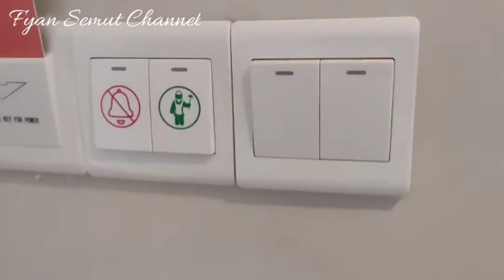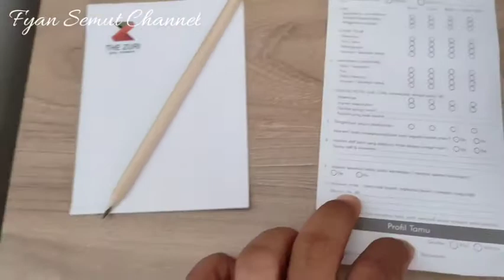ROOM TOUR HOTEL THE ZURI TWIN BET PALEMBANG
Asalamualaikum.

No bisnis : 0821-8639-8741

Semoga kita semua diberikan kesehatan dan rezeki yang berlimpah aamiin yra.